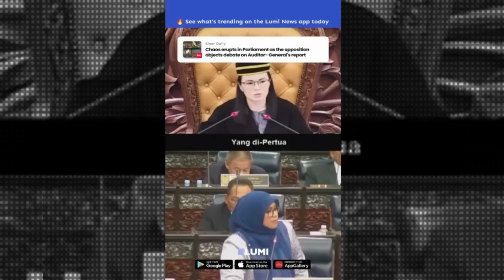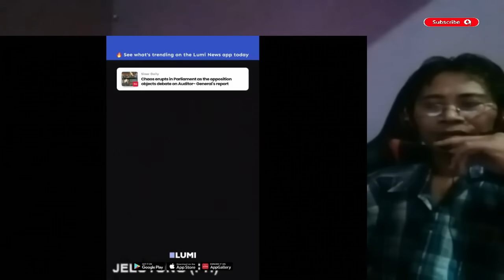BAHASA DIPARLEMEN MALAYSIA DI NILAI TAK BERADAB DAN MEMALUKAN KATA PROFESOR MALAYSIA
reaksimalaysia
malaysia
bahasamelayu
melayu
bahasaindonesia
bahasaindonesia
bahasa
bahasaindonesiavsmalaysia
indonesiamalaysia
tkimalaysia
reaksimalaysia